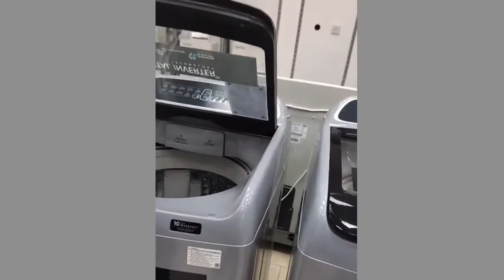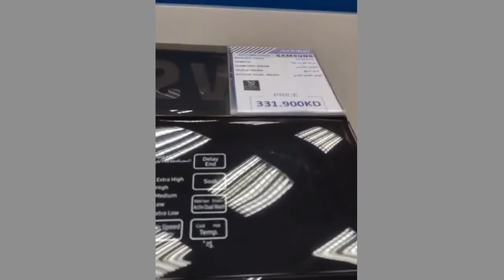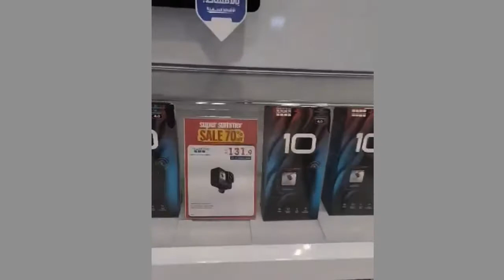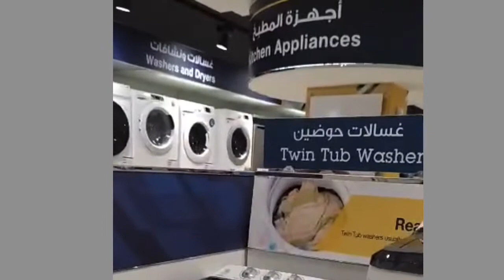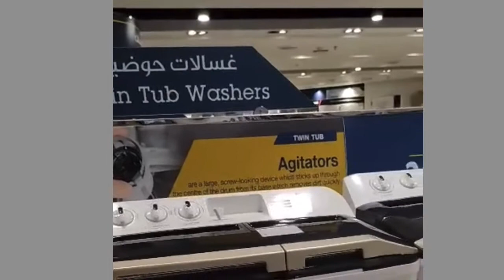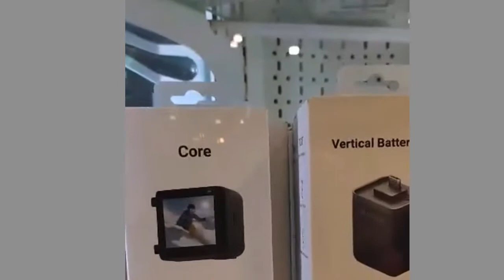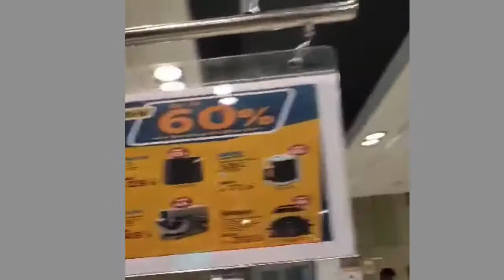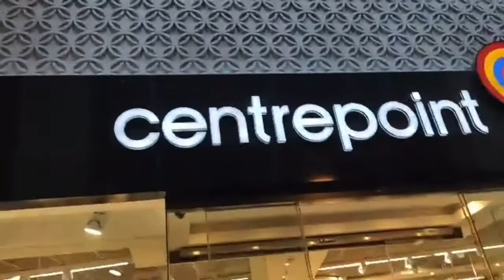Magkano ang Automatic Washing Machine Sa Kuwait ?